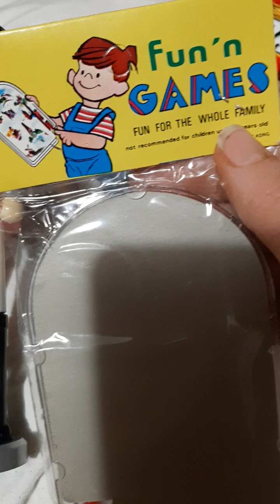What We Did Yesterday 🎅